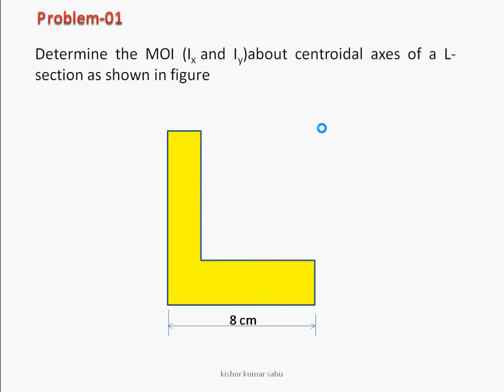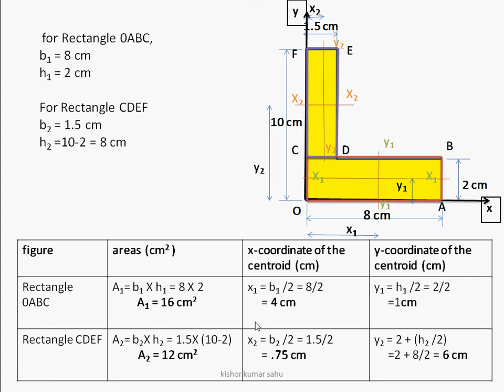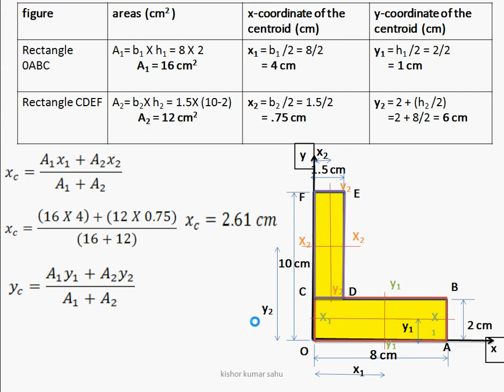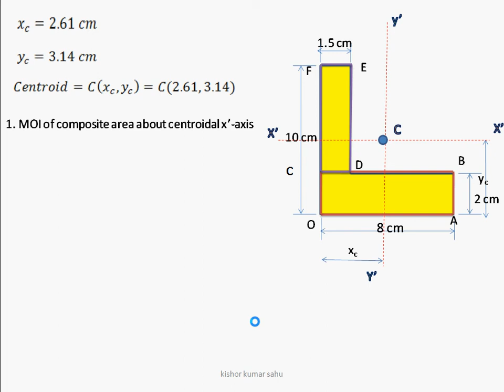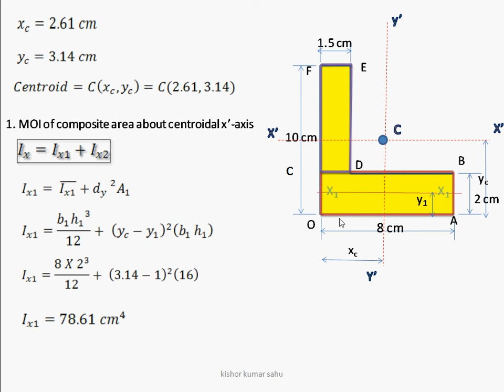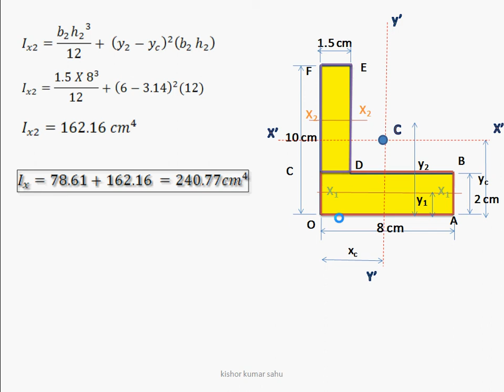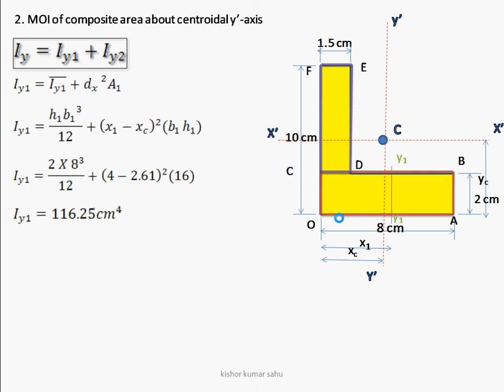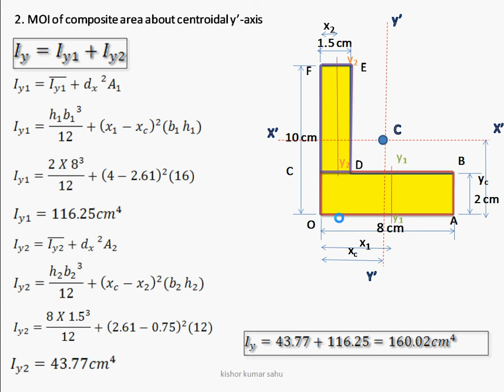Moment of inertia of L-SECTION about centroidal axis problem-01 lecture-86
hii friends

in this lecture of engineering mechanics we will find the moment of inertia(MOI) of composite plane figure(L-SECTION) about its Centroidal axes by using parallel axis theorem.

keep watching